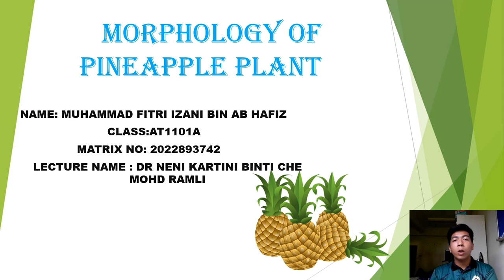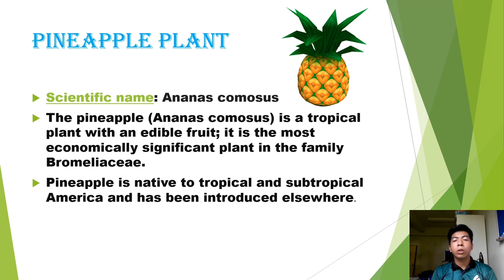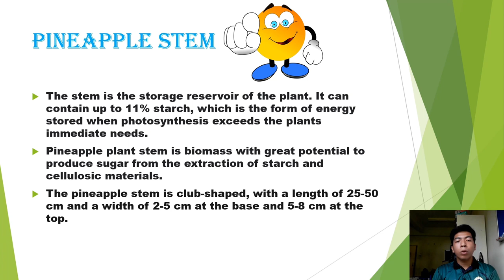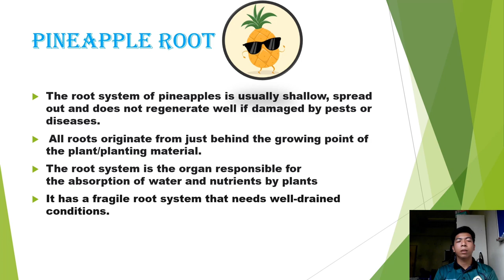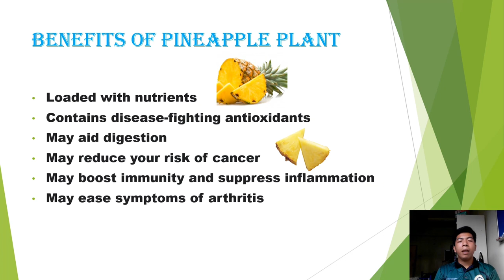AGR122 (MORPHOLOGY OF PINEAPPLE PLANT)